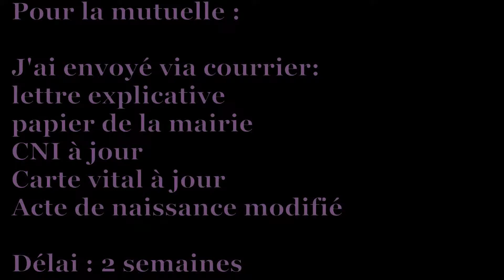CHANGER les PAPIERS PRENOM #5 CEC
Yo :)

Ton changement de prénom a été accepté? FÉLICITATION
Maintenant, le plus drôle arrive ... changer les papiers et un seul mot d'ordre: patience

 N'hésite pas à me dire en commentaire les démarches pour changer les diplômes et carte grise de voiture ! :)

Partager serait déjà énorme *coeur*

Commente (je réponds aux commentaires)
 Partages si tu as trouvé cette vidéo intéressant et que celle-ci peut aider

A bientôt
Kieran